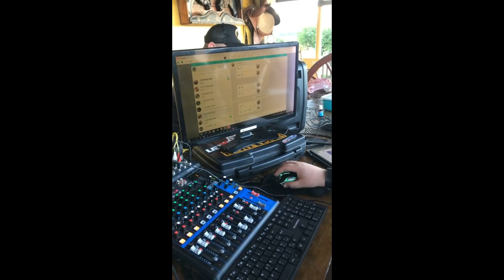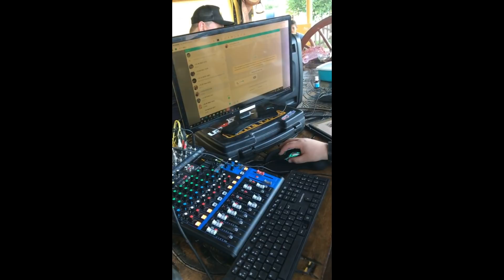Junior Vianna No Programa do Rasga Baleia Na Fazenda Vianna